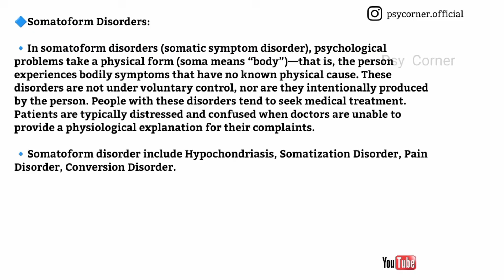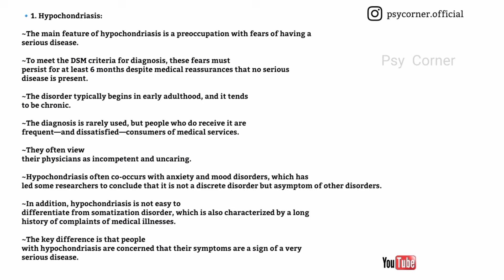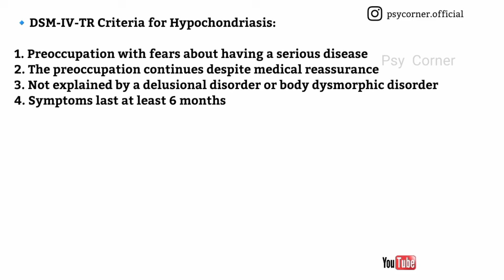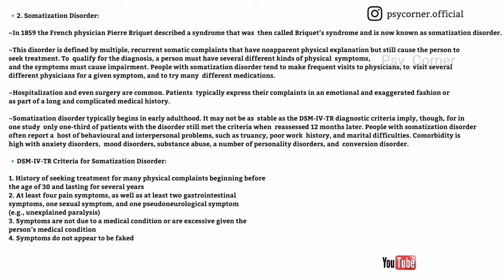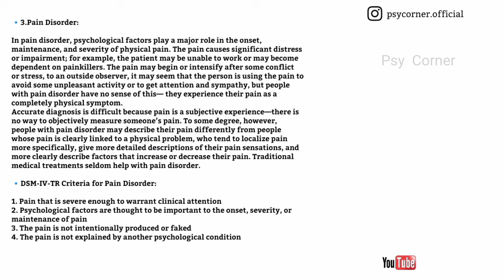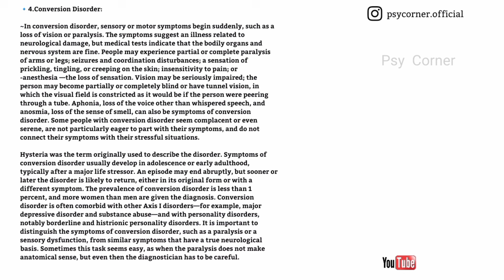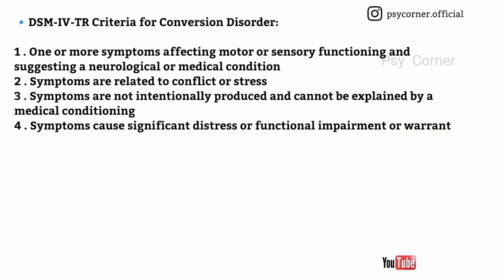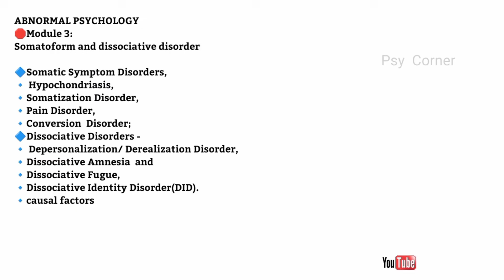5th sem | Abnormal psychology | 3rd Module part-1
5th sem | Abnormal psychology | 3rd Module part-1

                🛑Module 3:
Somatoform and dissociative disorder(part-1)

🔷Somatic Symptom Disorders,
🔹Hypochondriasis,
🔹 Somatization Disorder,
🔹Pain Disorder,
🔹Conversion
Disorder;